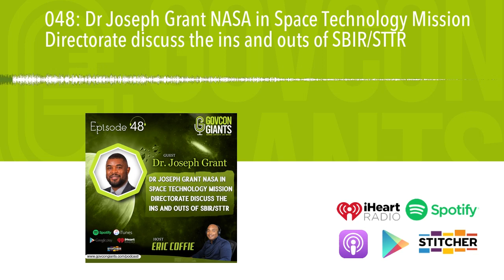48: Former NASA Mission Directorate discuss research grants - Dr. Joseph Grant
DR. JOSEPH GRANT HIGHLIGHTS:
1. SBIR OR STTR PROGRAM
2. ADVICE FOR BUSINESSES

BACKGROUND
Dr. Joseph Grant is a retired National Aeronautics and Space Administration (NASA) Space Technology Mission Directorate after being part of the organization for 20 years. He previously served as NASA’s Deputy Program Executive in the Small Business Innovation Research (SBIR) or the Small Business Technology Transfer (STTR) programs. Also, Dr. Grant has more than 15 years research and development experience in the area of Optics and Photonics. Dr. Grant earned his doctorate degree in Applied Physics from Alabama A&M University.